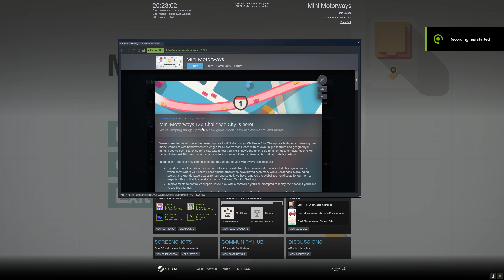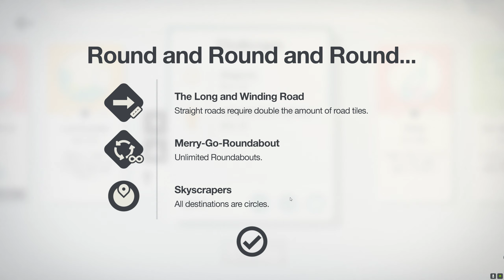Aldelo plan the Mini Motorways - Log 19 - V1.6 Challenge City - LA, Beijing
Mini Motorways มี update ใหม่ v.1.6 เพิ่ม Challenge
ก็เข้ามาเล่นเก็บ Achievement เฉยๆ เพลินๆ ไม่ได้เน้นทำแต้มไร

0:00 Talk about 1.6
0:31 LA - Challenge - Star in Their Eyes - s:1678
17:53 Beijing - Challenge - Round and Round and Round... - s:635

Mini Motorways
เกมส์ที่สองของ Dinosaur Polo Club เรียกว่าภาคต่อจาก Mini Metro ก็ได้ละมั้ง
ก็เป็นเกมส์ Indie ภาพสดใสน่ารักเกี่ยวกับวางผังถนนเพือให้รถขนส่ง ไปรับสิ่งของกลับมาที่โกดังได้แต้ม ความยากคือ เมื่อเกมส์ดำเนินไปเรื่อยๆ ก็อาจจะมีศูนย์ส่งของ รับของเพิ่มขึ้นมาเรื่อยๆ เราต้องใช้ Tool ที่ค่อยๆเพิ่มให้เราตามแต่ละสัปดาห์ วางผังเมืองให้ตอบสนองให้ดี ไปเรื่อยๆ ทำแต้มให้เยอะๆ

ที่เห็นว่าเหนือว่า Mini Metro (ที่ก็เพิ่งซื้อมาพร้อมกัน) คือภาพสวยน่ารักกว่าเยอะ แต่ตัวเกมส์ สนุกทั้งคู่เลย ก็ Playlist จะเป็น log ตามอารมณ์ แต่จะพยายามอัด เวลาเล่นด่านใหม่ครั้งแรกละกัน

Pattern Video ที่เล่น ก็คือ Weekly ก่อน แล้วไป Daily ก็จะไป Map ใหม่ แล้วก็อาจจะพยายาม เก็บ ach แล้วก็ เป็น พยายามรัวๆในการล้มแต้มเพื่อน ถ้าไม่มีอันไหนก็ข้ามไปอีกอัน

เล่นจนจบ 100% แรก 11 ด่าน ตอน Video ที่ 16 ครับ
Log 17 - Hometown Update - เพิ่ม 1 map ใหม่
Log 19 - Challenge City - เพิ่ม Challenge mode